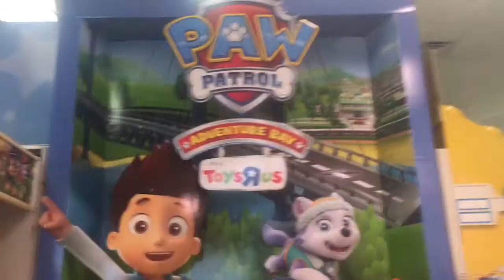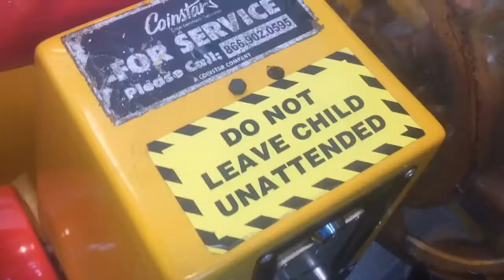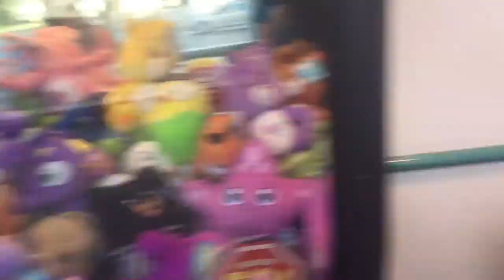WE GOT OUR OWN HOUSE TOGETHER?? + UNTOLD SUMMER STORIES!! SUMMER 2016 VLOG DAY 87/92